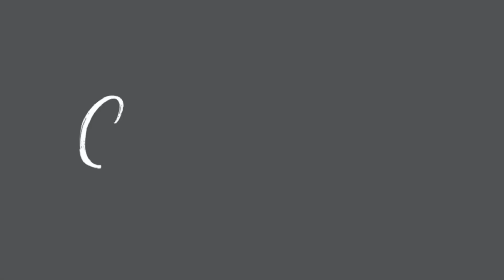$500 SPRING PRINCESS POLLY TRY ON HAUL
size us 4 / small

be my friend!!! xx
★ stay updated w/ me on Insta: @carson_light ★

Age: 25
Height: 5’6
Editing Software: iMovie
Living in: NYC
Favorite Places: Lisbon, Venice, Vail, Dublin